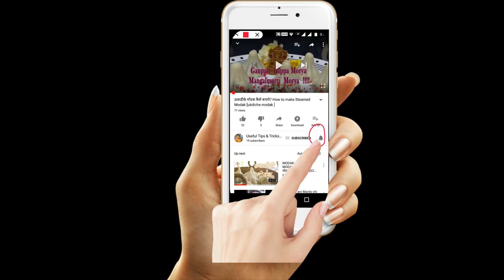जंग लगे फर्श को साफ करणे का आसान तरीका | How to remove rust stains from floor in hindi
how to remove rust stains from tile.
how to remove stains from vinyl flooring
how to get rid of rust stains in shower
how do you remove stains from tiles
how to remove rust from outdoor tiles
How to remove rust from floor
Cylinder stain
Iron
Stain on tiles
Floor
How to remove rust from floor tip
How to remove rust from marble

How to clean tea strainer | clean blocked tea strainer at hime by useful tips & tricks for home.

Egg yolk separator |Cool way to separate egg yolk & egg white by useful tips & tricks for home.

How to clean an iron in 2 minutes in Hindi | Burnt iron cleaning by useful tips & tricks for home.

MY GEAR:
DSLR Camera

SONY Tripod .

Pop Filter